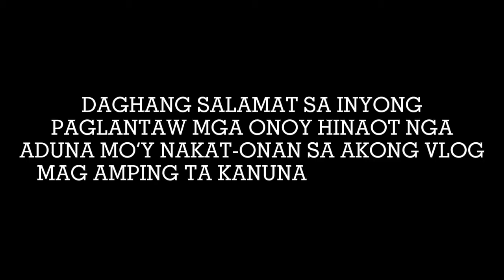VLOG#48: NAGLUTO KO’G UTAN NGA TALONG/ Lola Doleng’s Tv